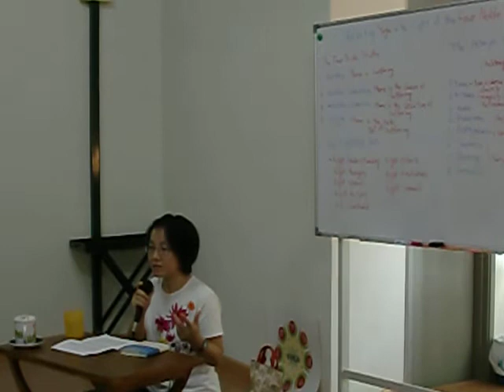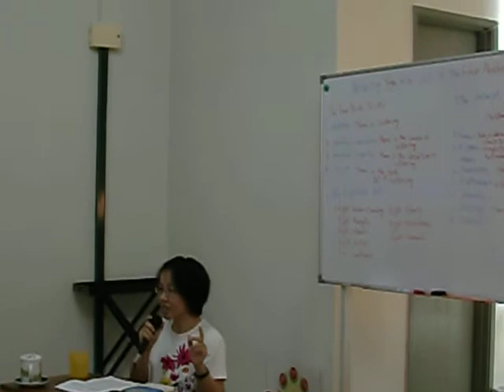PHBs1 Beth Lim Sunday Dhamma Talk on Yoga 240711 CIMG0890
This CIMG0890.AVI YouTube is Part 1 PHBS SUNDAY DHAMMA TALK by BETH  YOGA -- 24th JULY 2011.
Programme:
10.00am Puja Service
10.30am English Dhamma Film "Reflecting Yoga in the Light of the Four Noble Truths and the Eightfold Path" by Sis Beth Lim
12.00nn Light Refreshments

Biodata:
Sis Beth Lim is a Korean but a permanent resident in Malaysia. She has taught Yoga and meditation since 1991 after became certified by TM (Transcendental Meditation) International Organization. She holds a M.A in Indian Yoga Philosophy from U.S.A. She also has practiced various aspects of Asian spirituality for more than 20 years.

Beth's greatest inspiration comes from the teachings of Mr. K.N Rao from India and the Chinese Zen master Nan Huai-Chin. She resides in Malaysia since 1997 with her Malaysian husband and has one teenage son. She is the owner of the Beth's Yoga Center . While teaching Yoga mainly in the evening hours, for the rest of time, she enjoys her solitudes with readings, writings and meditation.

We look forward to seeing you at our activities and do bring along your family and friends too. Sukhi Hotu and may the blessings of the Noble Triple Gem be with you and your family always.

If you need further information or details please do not hesitate to contact the following:
Sis Cerlina Ho at 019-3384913 or Email cerlinaho @gmail.com

With Metta,
PUTRA  HEIGHTS BUDDHIST SOCIETY
11-1 Jalan Putra Mahkota 7/8C, Putra Point
Putra  Heights, Subang Jaya

More related videos at dKaruna TV Production :-
m/user/dKaruna57